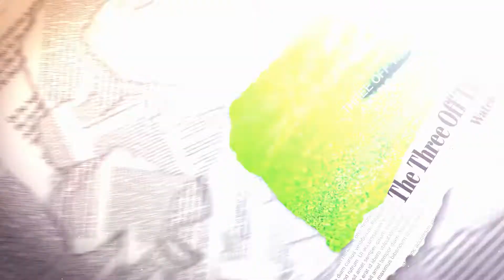2019 British Par 3 Championships The Professionals Interviews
I was recently at the British Par 3 Championships on the Cromwell Course at Nailcote Hall on Celebrity pro-am day but there were also a host of professional golfers on show. I managed to catch up with Gary Wolstenholme MBE, 2005 US Open champion Michael Campbell, fresh from a second place in the Staysure Seniors PGA championship at the London Club in Kent as well as ex European Tour professional and former Ryder cup star Jarmo Sandelin

The professionals have their own event at the Par 3 event and the winner walks away with a cool £50,000 after their two days on the Cromwell Course. It attracts a number of famous players including event amabassador Tony Jacklin, Open Champion Paul Lawrie, Ian Woosnam and others from the Challenge, European and Staysure tours. This year it was Jarmo Sanndelin that came out on top

I’d like to take the opportunity to thank host Rick Cressman, all the Nailcote Hall staff and especially Benny Lawrence at Champions UK plc who organised the media pass.

The Cromwell Course really presents the professionals and amatuers alike with a stern test. You can check out my guide to some of the hardest holes and the danger each pose
This is the second time I’ve been to this event and I was there to catch up with a host of the famous faces on display and have a short Q&A session about playing at Nailcote Hall. There will be other videos coming featuring some ex-footballers, some famous medal winning British athletes and other ex-sportsmen and entertainers. Keep an eye out for those coming soon.

I hope you enjoy this interview and don’t forget to subscribe to the channel and if you have any comments on the content please leave them in the comments section and I’ll make sure I respond.